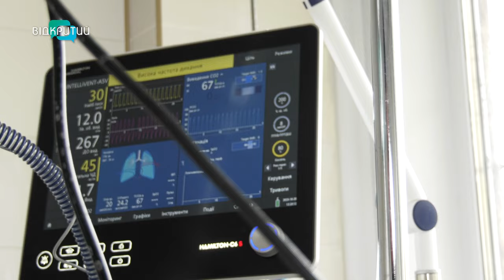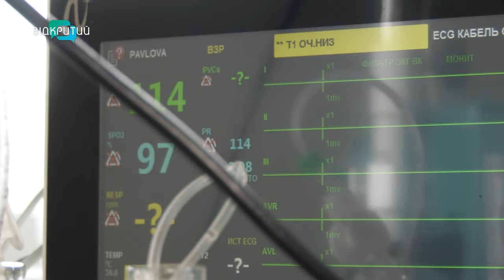Історія лікаря з Дніпра, який майже 40 років рятує життя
Він усе своє життя бореться з недугами. А нині ще й рятує наших воїнів. Медика з Дніпра відзначити почесною нагородою - Заслужений лікар України! Про тяжку роботу 24/7 - розкажуть наші журналісти.